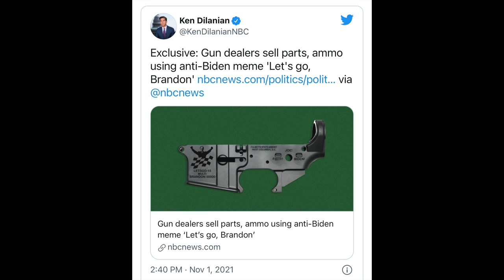NBC Reporter Calls Secret Service Over PSA's Let's Go Brandon AR Lowers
WHAT I USE TO MAKE VIDEOS